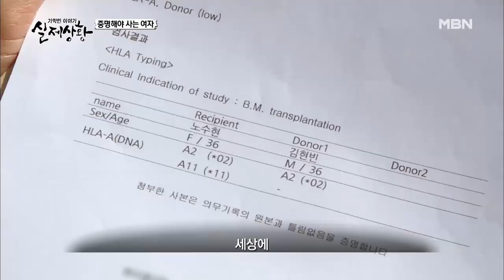(실제상황) 신장 이식 공여자를 찾고도 신장 이식을 받지 않은 아내?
자신의 조건과 일치한 신장 공여자를 찾은 아내는 남자를 만나
검사를 하고 신장 적합성이 일치한다는 판정을 받았다.
그런데 아내는 신장 이식을 받지 않았다?